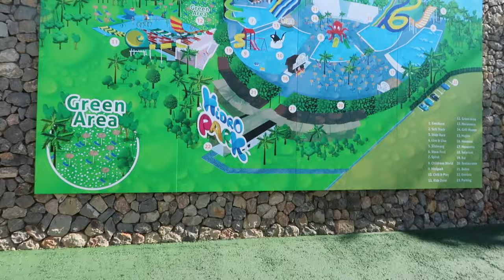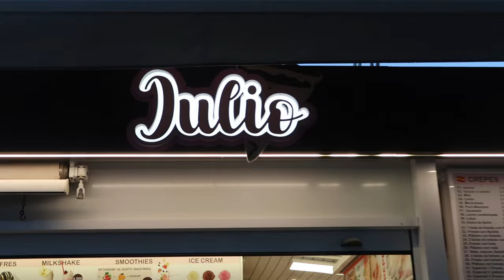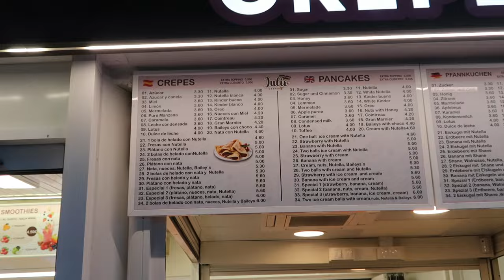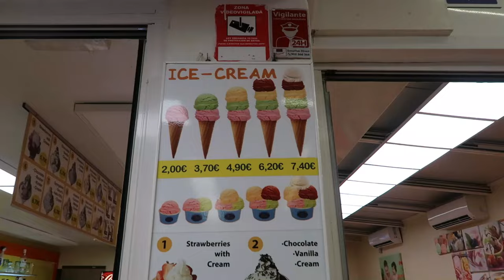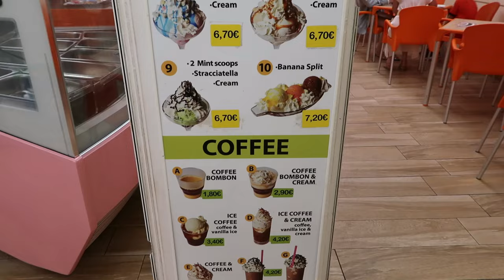Alcudia 2023 Day 7 | Hidropark |Spanish night |Julio Crepes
A day at the Hidropark, Alcúdia 💙 and It's Spanish themed night in the restaurant! We take a trip to Julio's Crepes and finish the night at Shine Bar for Bingo & Karaoke!

Address for the strip:
Av. Pere Mas i Reus, 14, 07400 Alcúdia